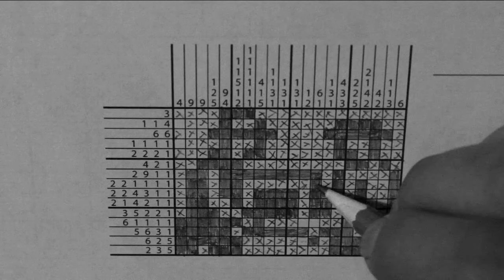Japanese silhouette puzzle solved quickly (HD, no audio)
Camera: Canon 600D
Lens: Kit lens 18-55mm f/3.5-5.6 IS II @55mm
Upgraded firmware: Magic Lantern 2.3